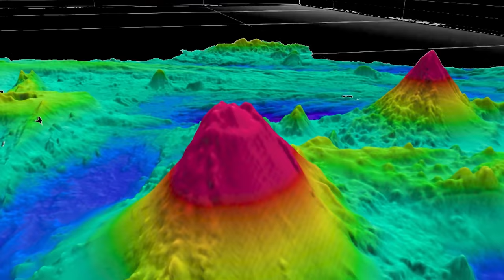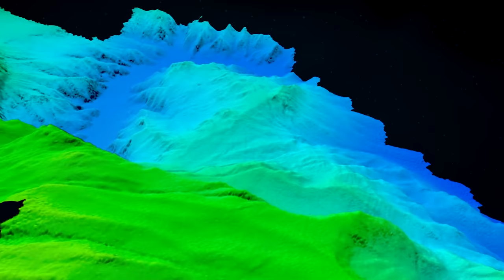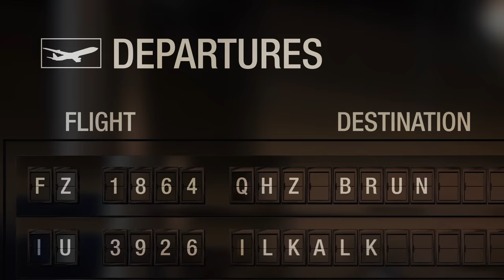Shell Ocean Discovery XPRIZE Overview Video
On May 31, 2019, XPRIZE announced winners in the $7M Shell Ocean Discovery XPRIZE, a global competition to advance ocean technologies for rapid, unmanned and high-resolution ocean exploration and discovery. Meet our finalist teams from all over the world!

ABOUT XPRIZE